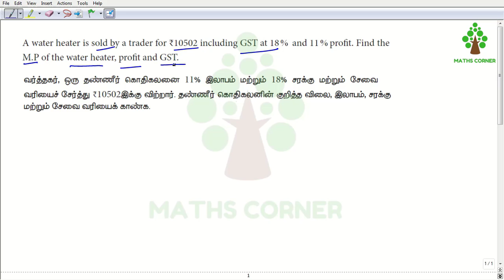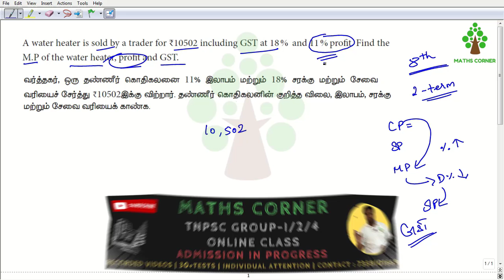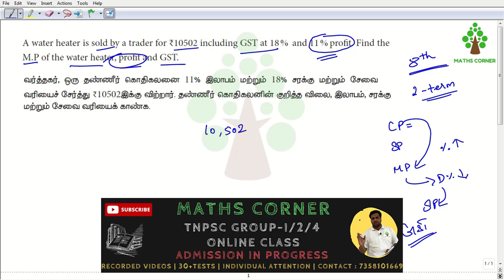GST based Question | Profit or Loss | School Book Content | Maths Corner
A water heater is sold by a trader for Rs.10502 including GST at 18% and 11% profit. Find the M.P of the water heater, Profit and GST.
வர்த்தகர், ஒரு தண்ணீர் கொதிகலனை 11% இலாபம் மற்றும் 18% சரக்கு மற்றும் சேவை வரியைச் சேர்த்து ரூ.10502 இக்கு விற்றார். தண்ணீர் கொதிகலனின் குறித்த விலை, இலாபம், சரக்கு மற்றும் சேவை வரியைக் காண்க.